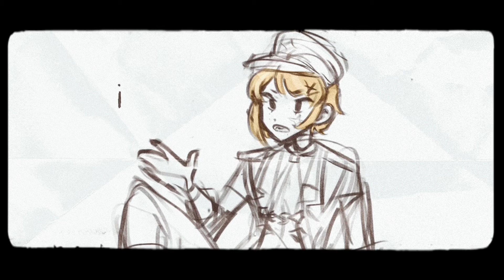I hate Summer. || Ocs || Art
Made this is a rush

Ignore how messy the sketching is

Blond Hair (Dimas) - they/them
Black hair (Kaus) - he/they